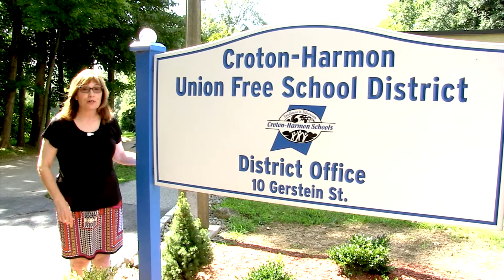Croton On the Move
Watch the first in a series of video updates about the Croton-Harmon Schools from our Superintendent of Schools Dr. Deborah O'Connell.